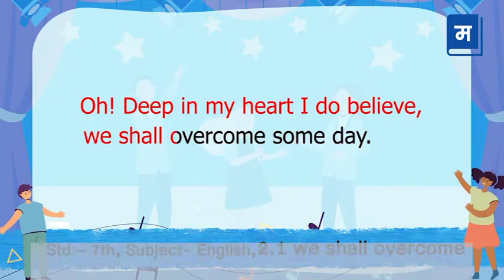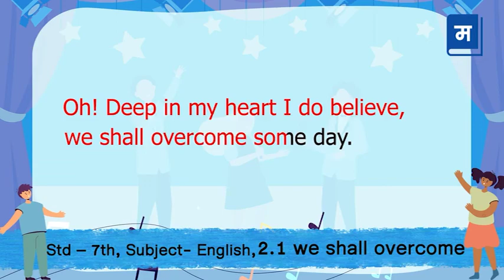"शालेय अभ्यासाची उजळणी | ७ वी इंग्रजी - कविता - We shall overcome | संगीतबद्ध कविता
"शालेय अभ्यासाची उजळणी | ७ वी इंग्रजी - कविता - We shall overcome | संगीतबद्ध कविता Musical Poem

एसएससी बोर्डाच्या मराठी माध्यमातील सर्व कविता संगीतबद्ध आणि कराओके स्वरुपात असलेले एकमेव शैक्षणिक अ‍ॅप.
मराठी डिजि माध्यम (MDM) अ‍ॅप आजच डाऊनलोड करा.